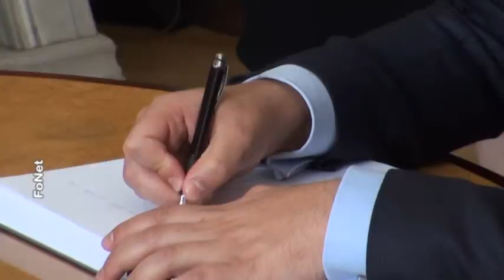2016 07 15 Vučić is együttérzését nyilvánította ki a francia népnek